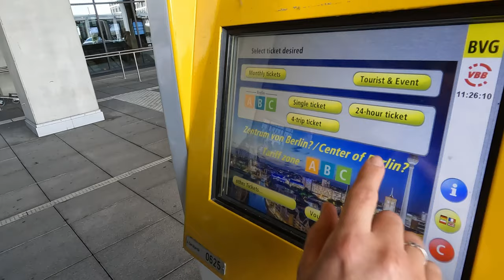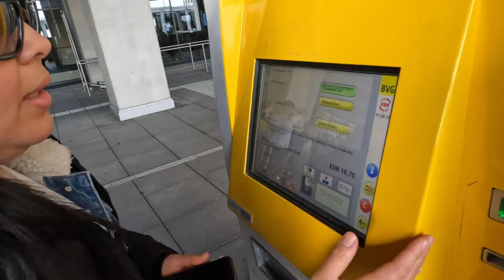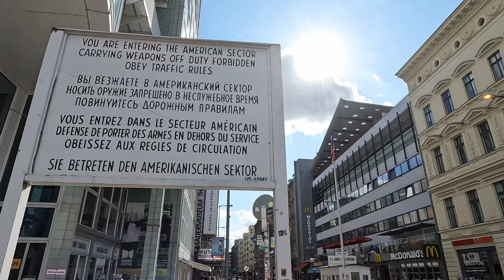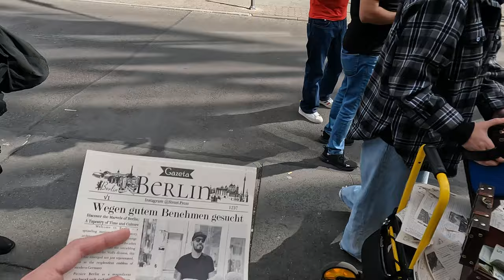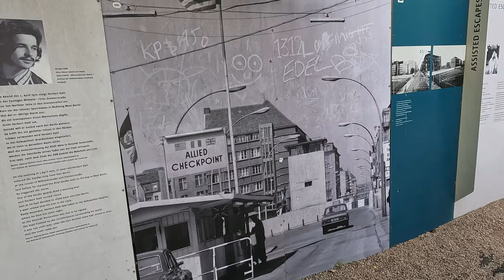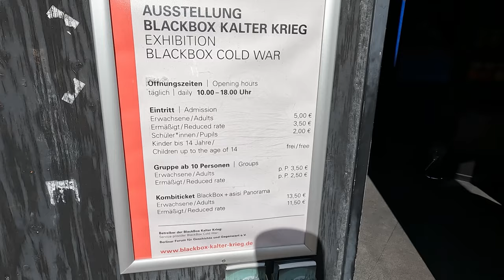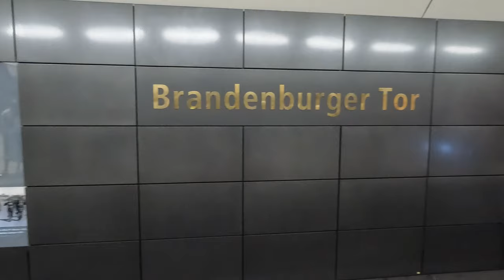Berlim em 24 Horas: O Que Fazer em Um Dia na Capital Alemã.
VEJA O QUE FIZEMOS EM UMA VISITA RÁPIDA EM BERLIN NA ALEMANHA.

- Gostou do Video? Gostaria de Apoiar nosso Canal?

- Produtos ::: Andrezza Gomes Sweets :::

Curso Ovos de Páscoa de Colher.

- Abra agora a sua conta na NOMAD usando meu código de convidado   LPXM3C4T87   e ganhe até US$ 20 de cashback na primeira conversão de reais para dólares pelo app.

Segue abaixo algumas dicas de Livros sobre Viagem.

Muito obrigado!

Marcelo e Andrezza.